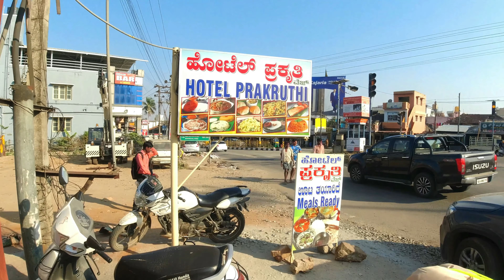Chikkamagalore MavinahalliHomestay SiriCafe TownCanteen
Hello friends. In this video I am showing Mavinahalli Homestay- Siri Cafe and  Town Canteen  in Chikmagalore. Also I had lunch at Hotel Prakruthi in Hassan. Do visit this famous places and link for the location is below.

They will guide you. Don't search directly on google map for this location because its wrong.